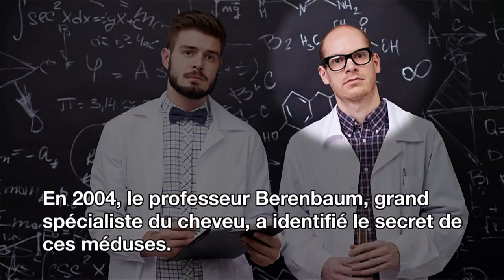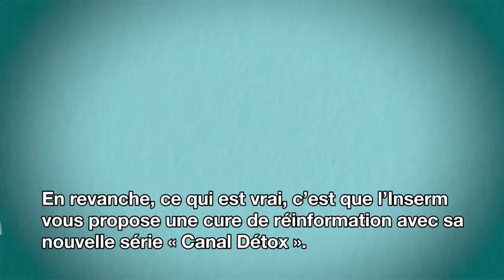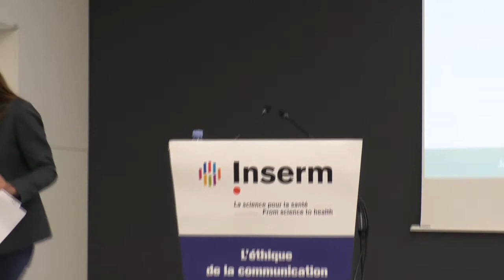« La place de la parole scientifique auprès du citoyen » par Carine Delrieu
Carine Delrieu
Directrice de la communication de l'Inserm

Captation de la 6ème journée annuelle du Comité d’éthique de l’Inserm sur le thème « L’éthique de la communication scientifique ; construction, diffusion, usage et valorisation » se déroulera le 12 juin 2019 à l’Institut de Psychiatrie et Neurosciences de Paris, en partenariat avec l'Espace éthique/IDF.